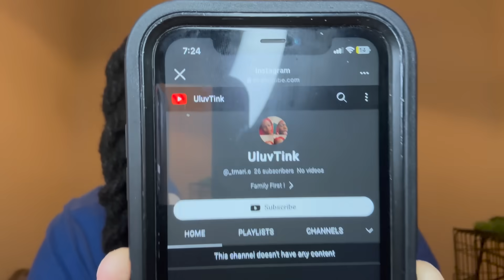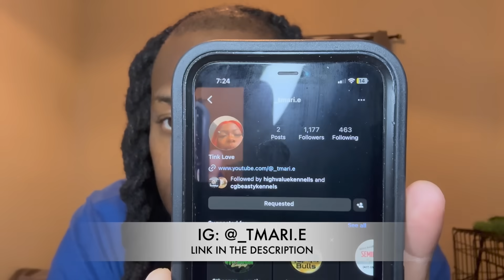The Results To Why Rosa Parks My Micro female Died❗️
Cbkennells Knowledge Class Dm Me to Join